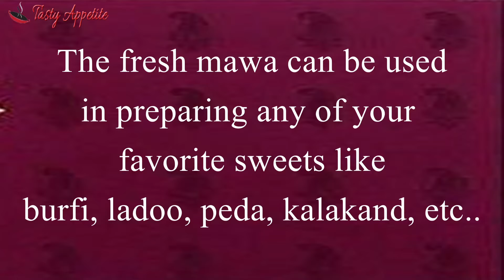Mawa or Khoya Recipe | How to make Khoya at home - Quick Recipe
Learn how to make Homemade khoya or mawa recipe with easy video recipe. This is very easy to make and need only one ingredient - milk.